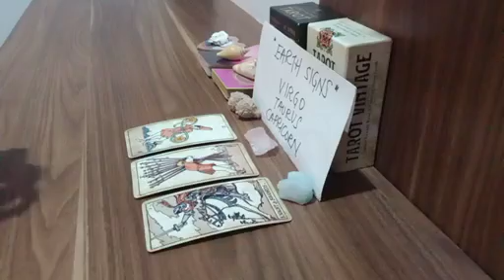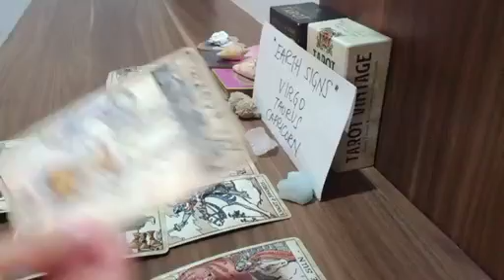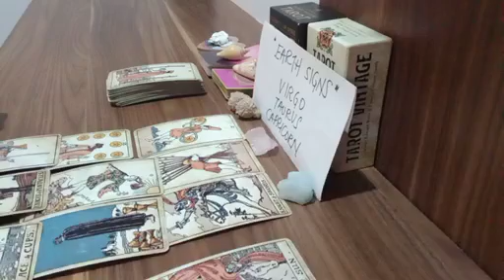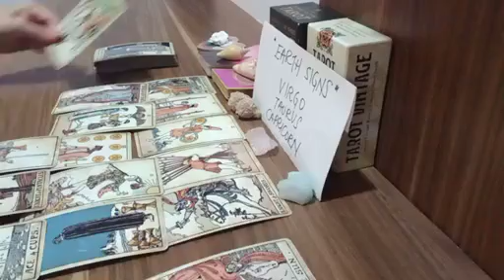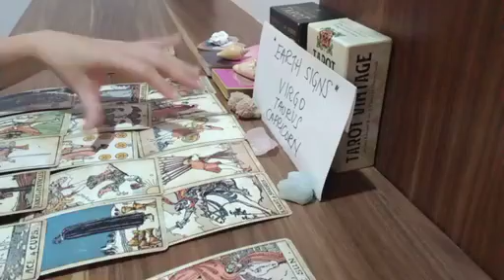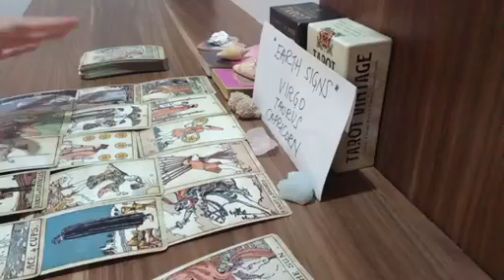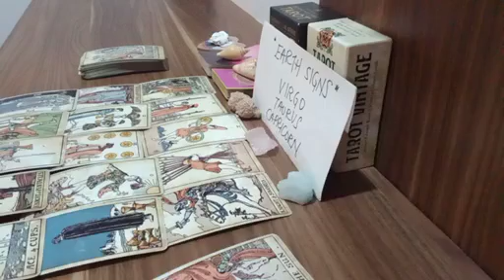VIRGO 🧡 AT THIS MOMENT, THEY FEEL THIS WAY ABOUT YOU....⭐️ MAY 2023 TAROT READING TODAY